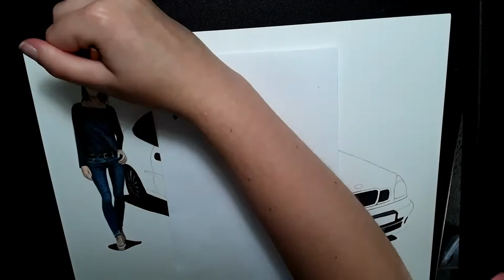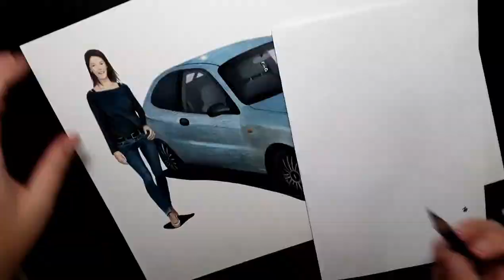SPEED DRAWING [Prismacolor] lisa.j.1 - Daewoo Lanos - Car Drawing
Also ignore my finger brushing against the mic at the end 😅 that’s what that weird noise is but I don’t know how to edit it out 😂